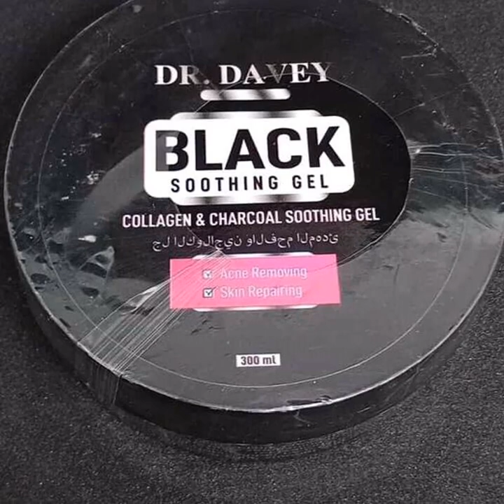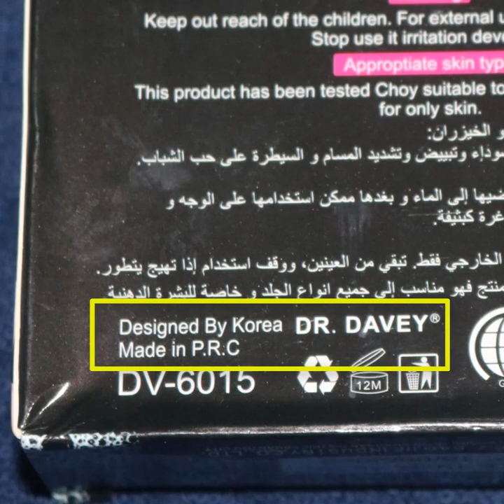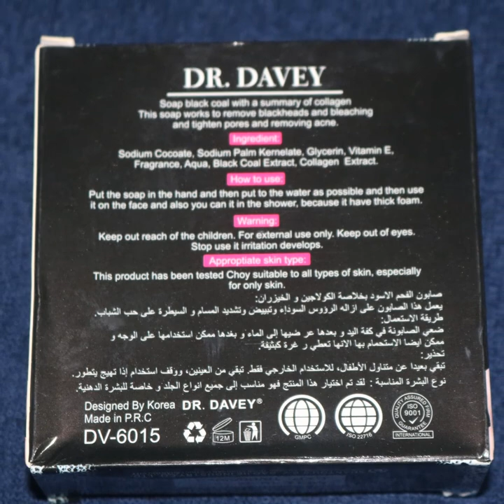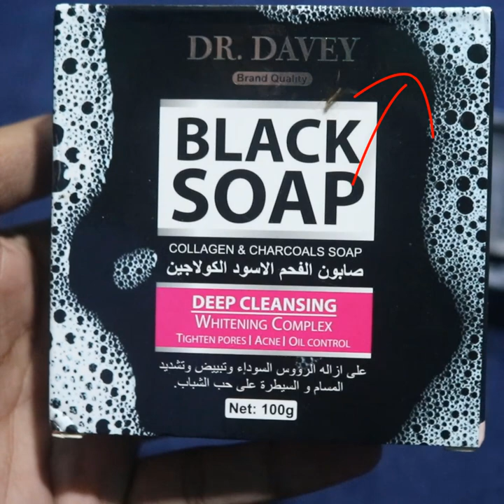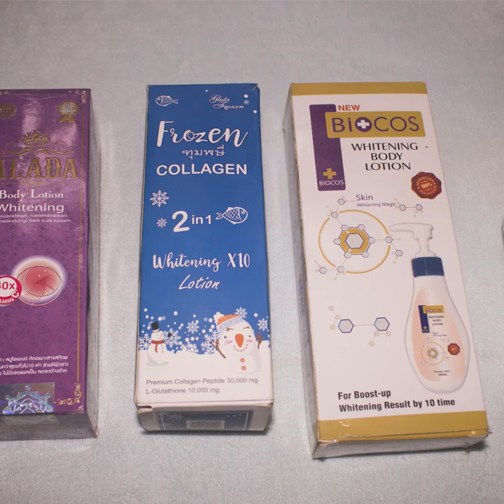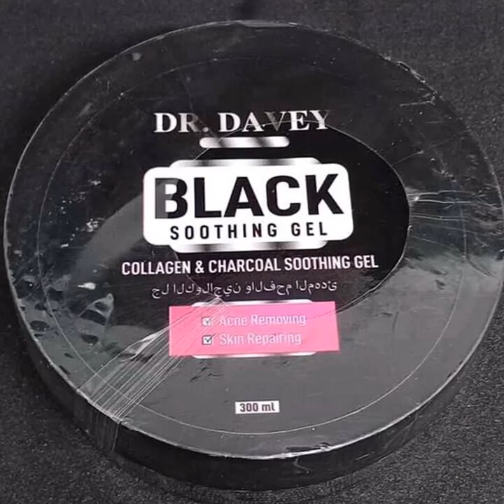DR DAVEY BLACK Whitening Body Lotion & Dr Davey Black soothing gel কেমন আর কোনটা আসল জেনে নিন